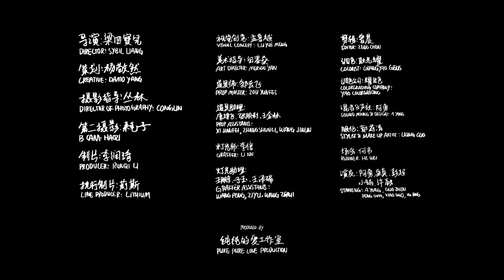【飛去來Future Orients 】 - 沉默入夢 Dream Like a Buffalo (Official MV)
Director: Sybil Liang
Creative: Damo Yang
Director of Photography: Conglin
B Cam: Haozi
Producer: Runqi Li
Line Producer: Lithium
Visual Concept: Luyue Meng
Air Director: Merson Yan
Prop Master: Zhou Yunfei
Prop Assistants: Xi Jianfei, Zhang Shunli, Wang Jinlin
Graffer: Li Xin
Graffer Assistants: Wang Peng, Ziyu, Wang Zerui
Editor: Zeng Chen
Colorist: Guangyao Geng
Colorgrading Company: YAO COLORGRADING
Sound Mixing & Design: A Yong
Stylist & Make Up Artist: Liqing Guo
Runner: He Wei
Starring: A Yong, Guo Zhen, Peng Chao, Xiao Guo, Xu Rong

Produced By
Pure Pure Love Production